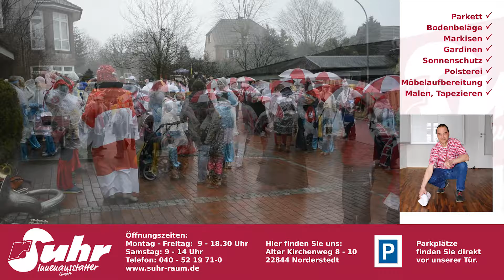Mit LaTuff „Around the world“